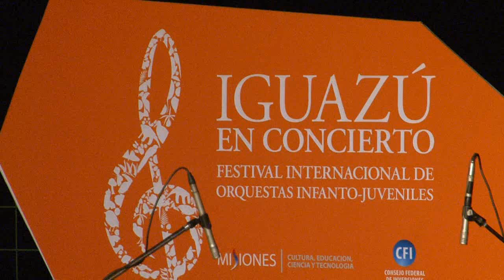Iguazú en Concierto 2013 - Polina Tarasenko (Ucrania)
Batería: Fernando Moreno. Piano: Pedro Sosa. Bajo: Matías Grinberg.